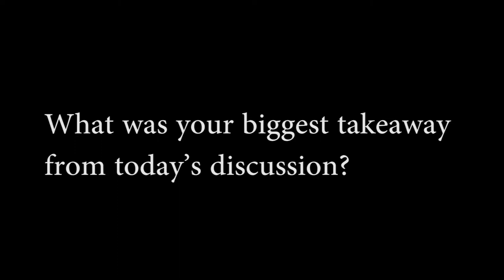Jyothirmayee JT on Pitch Madison Advertising Report 2018